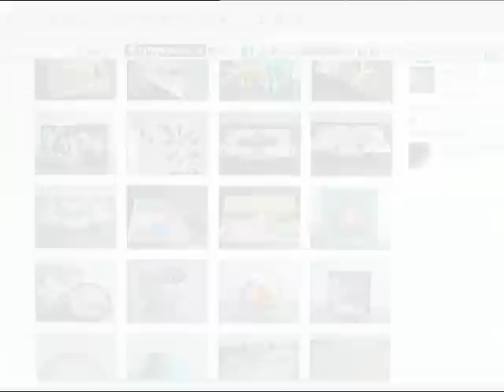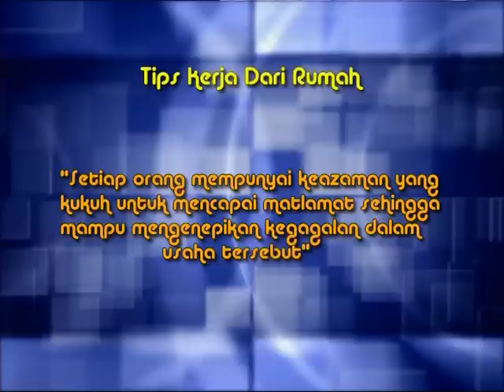Glass Painting / ART ON GLASS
On TV1 RTM Malaysia.